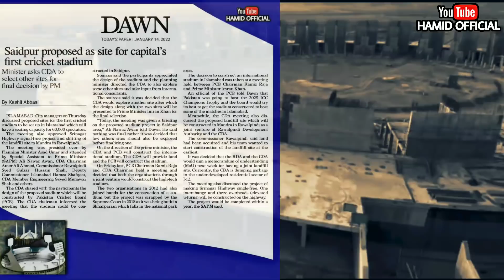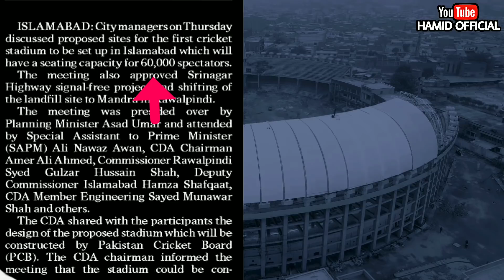Place For New International Cricket Stadium Islamabad Latest Updates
ISLAMABAD: City managers on Thursday discussed proposed sites for the first cricket stadium to be set up in Islamabad which will have a seating capacity for 60,000 spectators.

The meeting also approved Srinagar Highway signal-free project and shifting of the landfill site to Mandra in Rawalpindi.

The meeting was presided over by Planning Minister Asad Umar and attended by Special Assistant to Prime Minister (SAPM) Ali Nawaz Awan, CDA Chairman Amer Ali Ahmed, Commissioner Rawalpindi Syed Gulzar Hussain Shah, Deputy Commissioner Islamabad Hamza Shafqaat, CDA Member Engineering Sayed Munawar Shah and others.

The CDA shared with the participants the design of the proposed stadium which will be constructed by Pakistan Cricket Board (PCB). The CDA chairman informed the meeting that the stadium could be constructed in Saidpur.

New High Tech International Cricket stadium In Islamabad
New international cricket stadium Islamabad latest updates
Islamabad to have a new international cricket stadium latest updates
There are three under construction upcoming International standard cricket stadiums in Pakistan
Also Jinnah cricket stadium sialkot up gradation is also approved. And sialkot jinnah stadium is under construction.
We have shared Many Updates Of Arbab Niaz Hayatabad and rafi Cricket Stadium as well. You can Check out previous videos in Our Channel Thanks!

PEACEEE ✌️